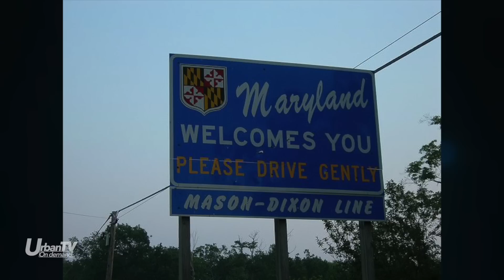THE STORY OF GINUWINE | Urban Legends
The UNSUNG story of Elgin Baylor Lumpkin better known as Ginuwine. In the late 90s and early 2000s Ginuwine teamed with the talented innovative producer Timbaland and dominated the charts with hit songs, such as "Pony" and "So Anxious". Hear the details of Ginuwine's life story, the successes, the challenges, and sad times he endured. With a career spanning over 20 years Ginuwine has left his mark on the music industry. This is the story of a R&B legend.